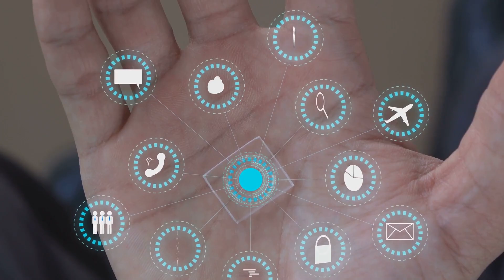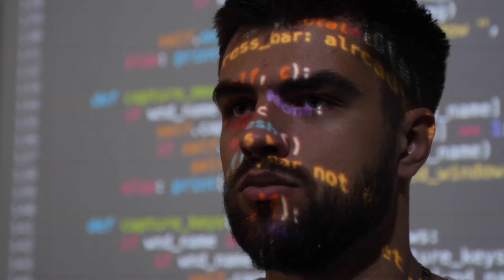Parallel Realities: Choosing Your Timeline in the Simulation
What if every choice you make is collapsing a different version of your life?

This video explores the idea that you're not moving through time—you're moving through timelines. Based on quantum theory and the Many-Worlds Interpretation, we examine how your decisions, emotional vibration, and conscious attention may actually determine the version of reality you experience.

This isn’t just science—it’s spiritual alignment.

From karma in Hinduism, to divine change in Islam, to teachings in Christianity and Buddhism, and even the logic of simulation theory and modern neuroscience—this film bridges it all.

You're not stuck.
You're surfing timelines.
So what version of your life are you choosing to collapse into today?

Watch now—and choose consciously.